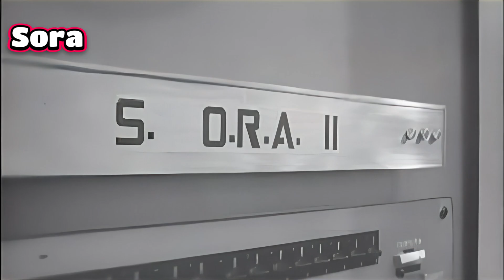OpenAI Sora 2 vs Google Veo 3 – The Ultimate Battle of AI Video! 👑 Who Wins?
AI video tools are changing the game! 🚀 In this video, we compare OpenAI Sora and Google Veo 2 side by side to see which one truly delivers the future of video creation. From quality, speed, and features to ease of use, we break down everything you need to know.

✨ Highlights in this video:

What is OpenAI Sora?

What is Google Veo 2?

Features, strengths, and weaknesses

Real comparison & which tool might suit you best

Final verdict: Sora or Veo 2?